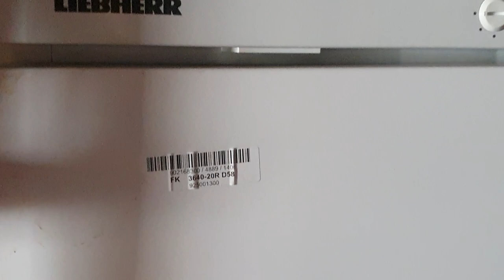DIE Haltbarkeit von leblosen Maden!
In diesem Filmchen zeige ich Euch, warum ich gerne in bestimmten Situationen leblose Maden gegenüber den Quirligen vorziehe. Des Weiteren seht Ihr, wie man eingeschläferte Maden auch Tage danach noch einsetzen kann. Man muss jedoch  bestimmte Dinge beachten!

▬ Angelschule ▬▬▬▬▬▬▬▬▬▬▬▬▬▬▬
✅Du möchtest gerne mehr Infos zu Privatcoaching oder Workshop in Gruppen bekommen?

MS